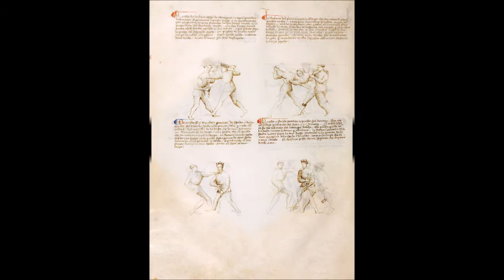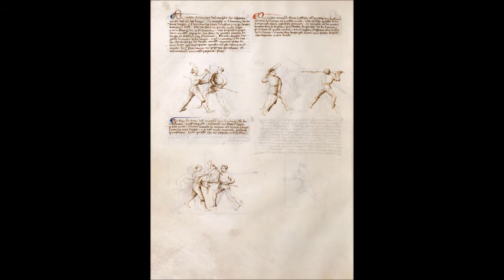"Flower of Battle" by Fiore de’i Liberi: Interview with Dr. Guy Windsor (Part 2)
Fiore Furlano de’i Liberi de Cividale d’Austria (Fiore delli Liberi, Fiore Furlano, Fiore de Cividale d’Austria; fl. 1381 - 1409) was a late 14th century knight, diplomat, and fencing master. Fiore wrote that he had a natural inclination to the martial arts and began training at a young age, ultimately studying with “countless” masters from both Italic and Germanic lands. He wrote the important treatise "Flower of Battle"
Dr. Guy Windsor is a world-renowned instructor and a pioneering researcher of medieval and renaissance martial arts. He has been teaching the Art of Arms full-time since founding The School of European Swordsmanship in Helsinki, Finland, in 2001. His day job is finding and analysing historical swordsmanship treatises, figuring out the systems they represent, creating a syllabus from the treatises for his students to train with, and teaching the system to his students all over the world. Guy is the author of numerous classic books about the art of swordsmanship and has consulted on swordfighting game design and stage combat. He developed the card game, Audatia, based on Fiore dei Liberi's Art of Arms, his primary field of study. In 2018 Edinburgh University awarded him a PhD by Research Publications for his work recreating historical combat systems. When not studying medieval and renaissance swordsmanship Guy can be found in his shed woodworking or spending time with his family. You can find him online at links list: